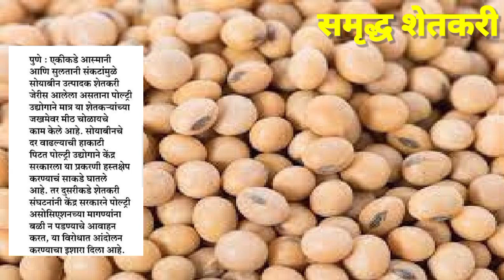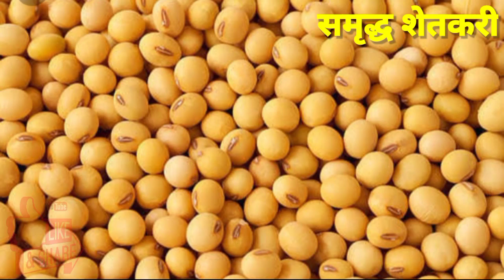सोयाबीन चे भाव कमी करा | पोल्ट्री उद्योगाने केले केंद्र सरकारने आवाहन | बघा संपूर्ण माहिती soyabean